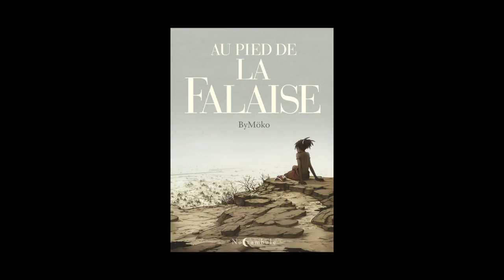Moko - Au pied de la falaise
Moko vous présente son ouvrage "Au pied de la falaise" aux éditions Soleil.